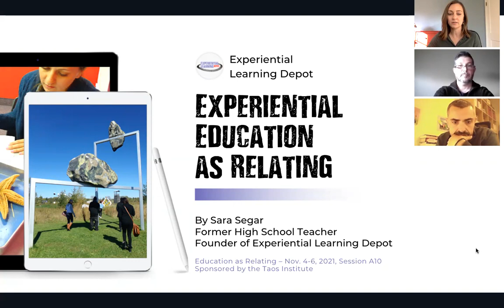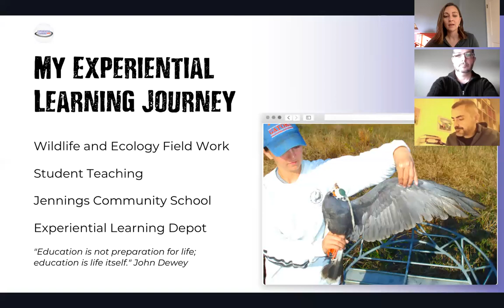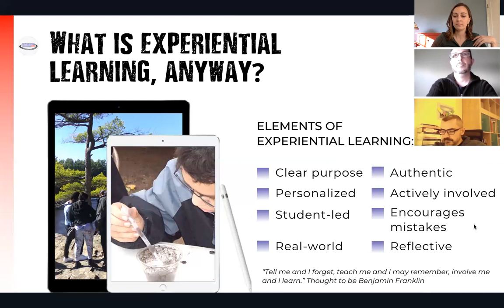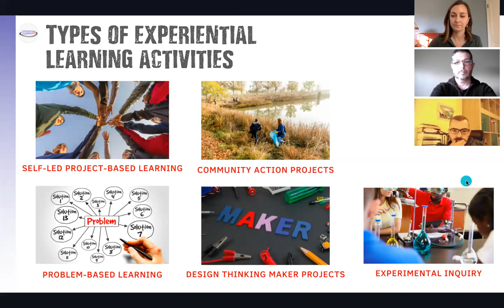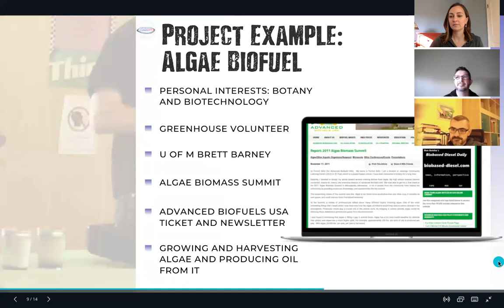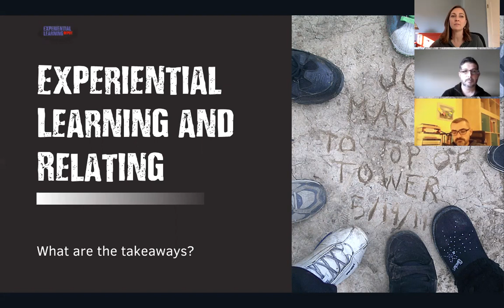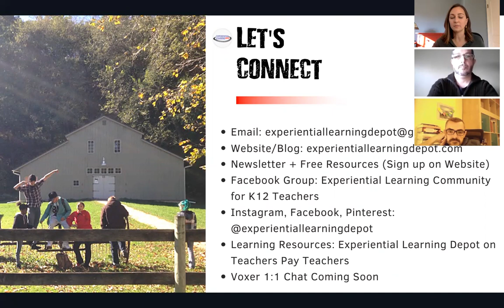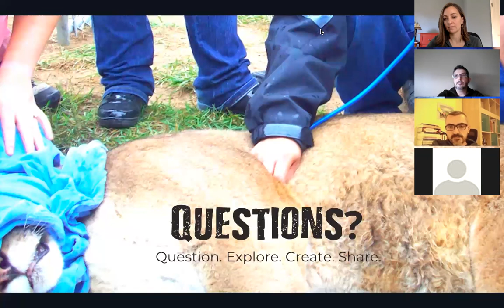Relating through Experiential Education (Session A10)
In this session I will share my experience as an experiential classroom educator. We will talk about the power of experiential learning as a relational tool for students, the elements and process of experiential learning and how it can be used in a classroom learning environment, why it is a powerful way to build the relational capacity of students, how experiential learning promotes education as relating, and practical ways to begin experiential learning in your classroom today.

Sara Segar has been in experiential education for 14 years. She started her career at an experiential high school in Minnesota where she stayed for 10 years. Sara was recognized as alternative educator of the year in 2013 by the Minnesota Association of Alternative Programs (MAAP). In 2016 she left the classroom to be home with her two young kids.